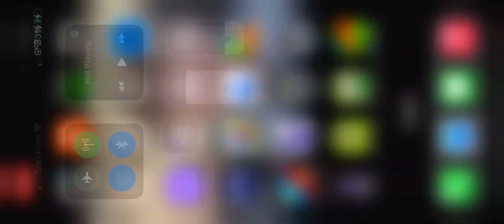The first Minecraft video tour